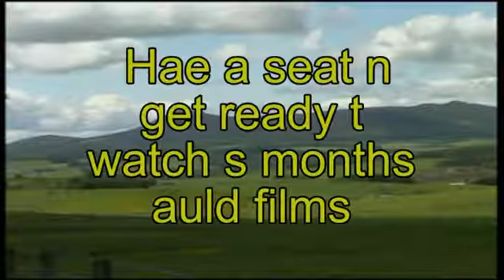Oor pictir hoose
See various clips about Scotland's past way of life